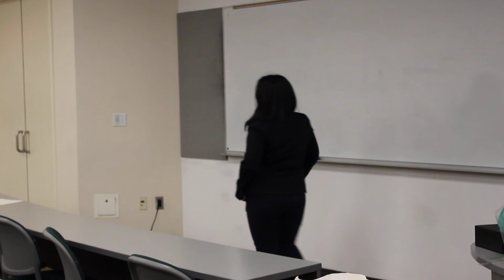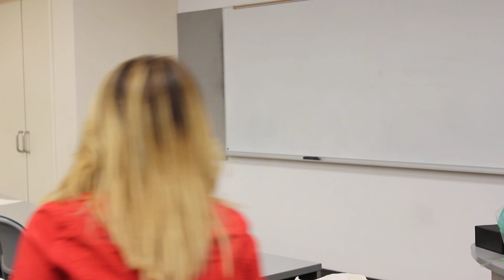New Member Rep - Belinda Herrera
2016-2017 SHPE UH Executive Board Nominee